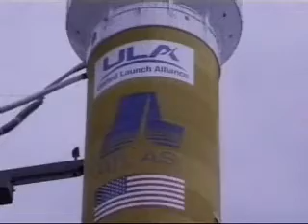Daily Space Update From The Spacearium, April 14, 2008 - 2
- A United Launch Alliance Atlas 5 rocket successfully launched the ICO G1 satellite from Space Launch Complex-41 at Cape Canaveral, FL. this afternoon. Launch occurred on-tim at 4:12 p.m. EDT. For more information on today's launch, visit The Spacearium, spacearium.com.